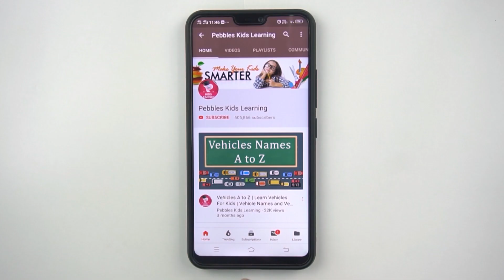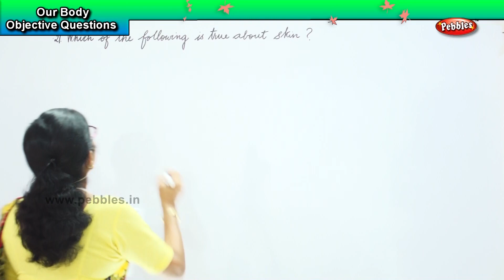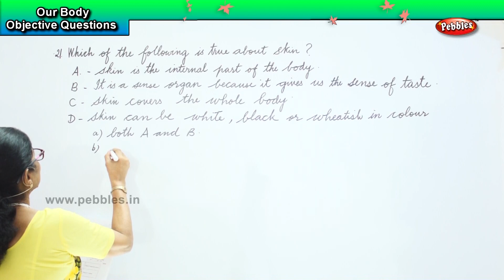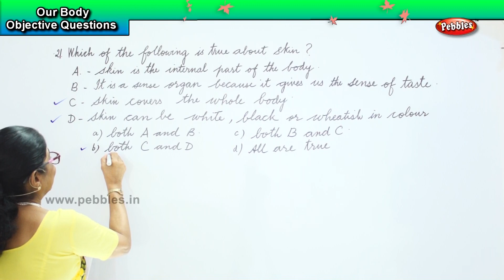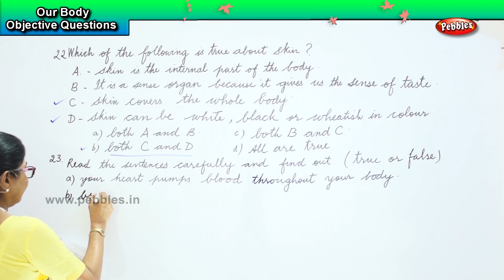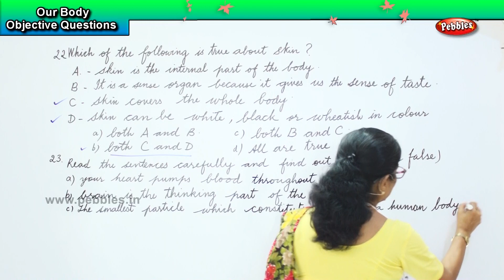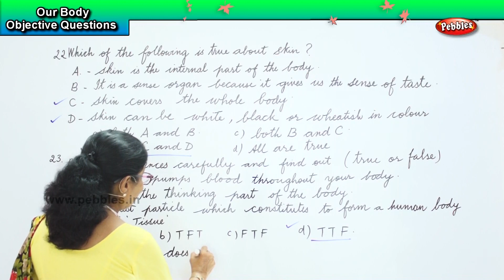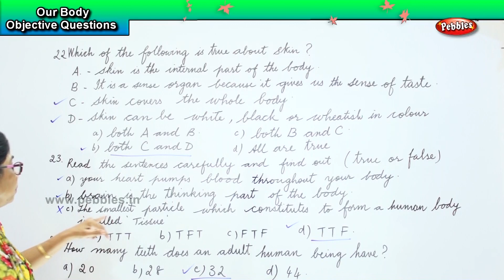Our Body Objective Questions -5 | International General Knowledge Olympiad | Basic GK for Class 1